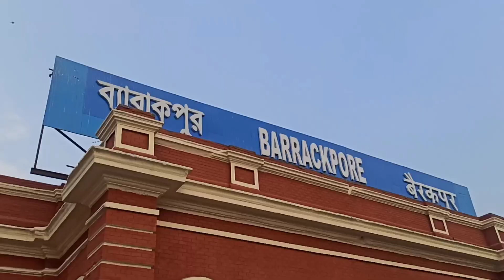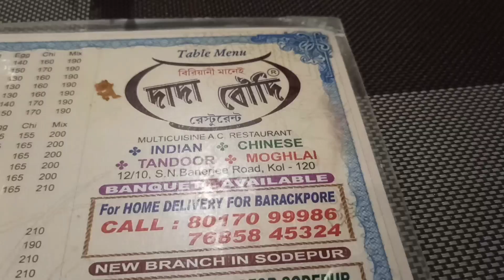Exploring dada boudi biriyani at Barrackpore, then Went to Seorafuli Nistarini mata temple🙏🙏